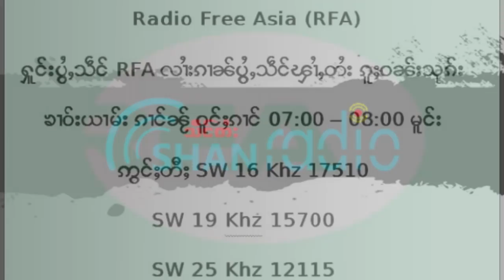2018-08-24 ၶၢဝ်ႇ ႁူင်းပွႆႇသဵင် ၸုမ်းၶၢဝ်ႇၽူႈတွႆႇႁွၵ်ႈ တွၼ်ႈ 2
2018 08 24 Shan Radio News Part 02